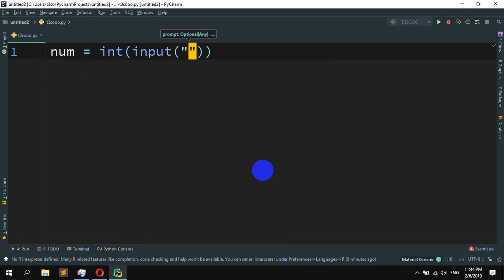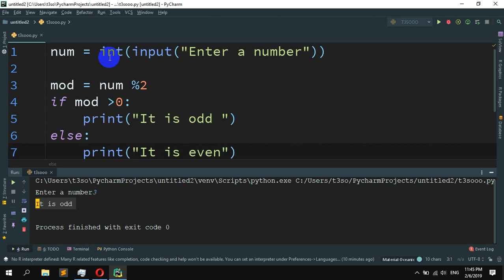How do you find out if a number is even or odd in Python